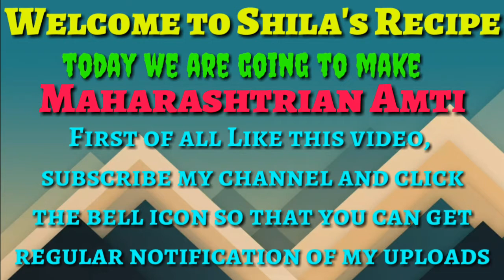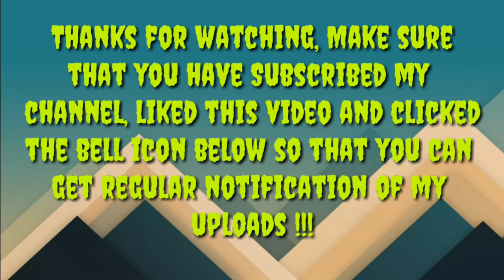How to make Maharashtrian Aamti आमटि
*Shila's Recipe*

Thanks for watching this video, Like this video & Subscribe my channel, If you want to give any suggestion for making any video you can type it in the comment box below.